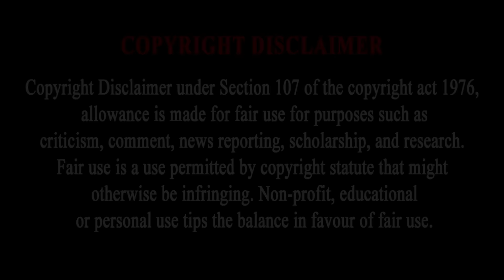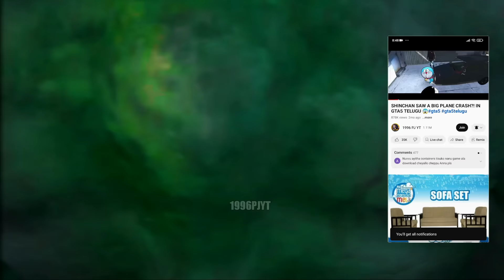Upgrading NOOB HULK Into THE GOD HULK in GTA 5 !! 😱 ( GTA 5 MODS )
Upgrading NOOB HULK Into THE GOD HULK in GTA 5 Telugu !! 😱 ( GTA 5 MODS )